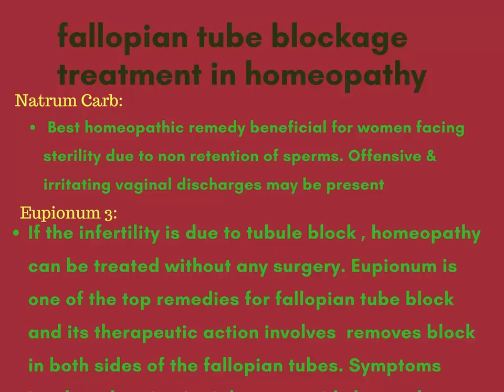homeopathic treatment for infertility in karachi pakistan|homeopathy for infertility by dr kamal